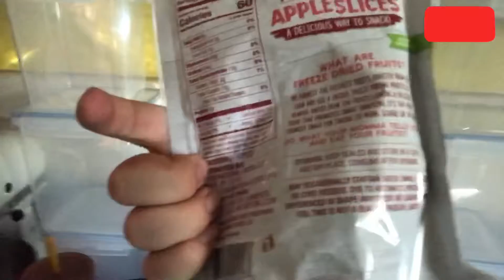Keto vlog 2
Just another day in the keto life